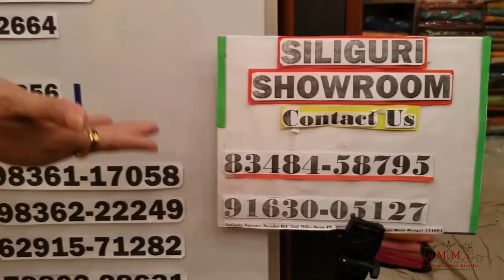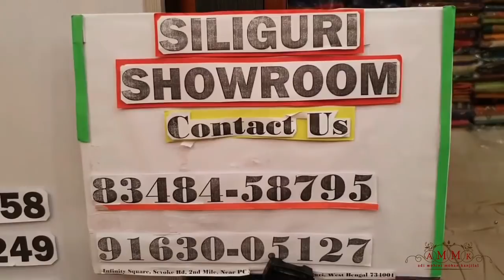Style something new for the Party | Collections of AMMK FLAT 10% OFF | By SWARNALI KANJILAL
♥♥♥Flat 10% DISCOUNT♥♥♥ [*Discount applicable only on Youtube Live and episode + Facebook Live, not in online section]

Call or What's app us and book your order on these numbers hurry - 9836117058, 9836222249, 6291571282 we are here for your assistance.